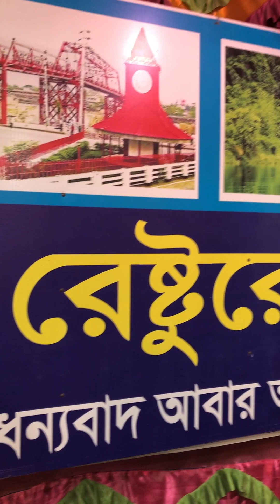Horipur famous shop | eating rice and beef curry